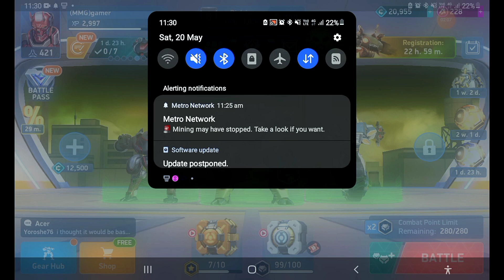mech arena new progress system in game